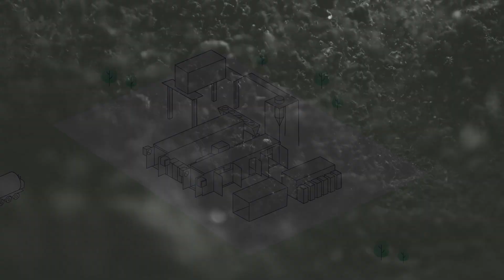RAG “Climate Technology Methane Electrolysis“ at “RAG Energy Valley” – Englisch I RAG Austria AG